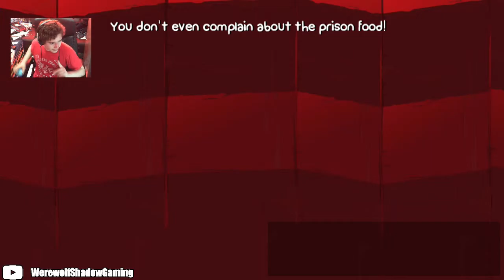Doo Doo Casserole - PART 5 - BattleBlock Theater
Xbox Live: Werewolf killr
Nintendo ID: WerewolfKllr
Steam: werewolf_killr